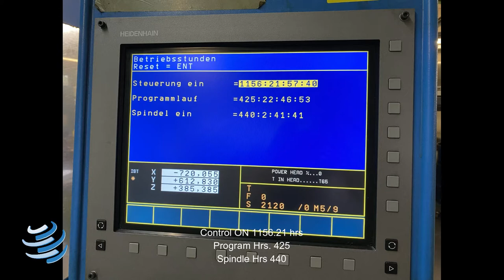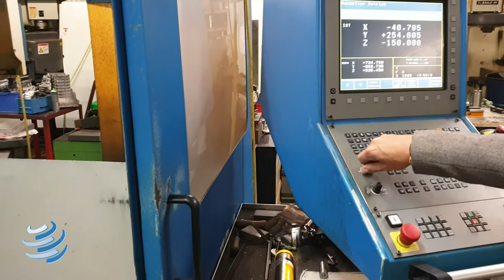Best Used CME FS-1 CNC Bedtype Milling Machine from Germany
Build 2001
CNC Heidenhain TNC 410 Control

Technical Data:
    Travels:

Further Images and Technical Details for our Best Used CME FS-1 CNC Bedtype Milling Machine from Germany can be found under

About our Channel:
Asset-Trade, your expert for attractive used industrial machinery from highly reputed German and European markets. Here you can find the full range of used machinery from the metal working, plastic processing, wood working, printing and food industry.

We evaluate, sell and auction off used machinery. Used German Machinery; Second Hand Machines, High Quality Pre-owned Machines, cheap machinery, High Quality Machinery.

So if you are looking for further Used machinery, or like to Sell them today.